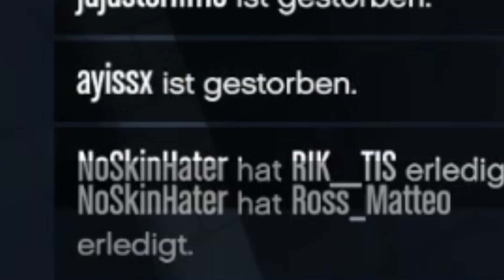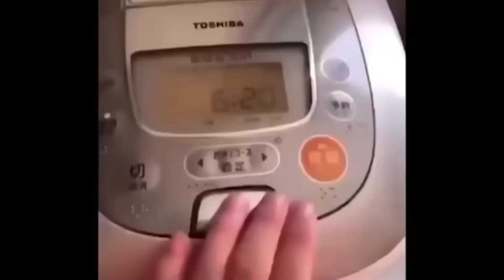Leute nerven auf süss [ GTA Online ]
Hey, heute gibt es ein weiteres GTA V online Video.

Musik aus YT Audio Mediathek

Aufnahmezeit: 40 Min